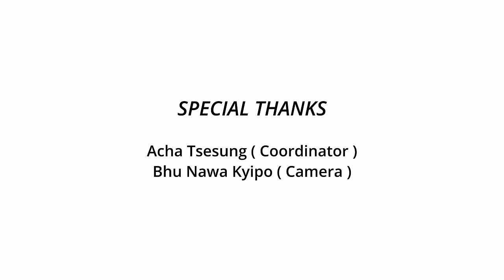Quest for Olympic 2028 | Lhadon Tsensatsang:Swiss National Rhythmic Gymnastics Team #95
As a refugee who embarked on a harrowing journey to escape a troubled past at a tender age, marked by the absence of familial connections for countless years, narratives have become my lifeline. Without the semblance of a permanent address, stories have emerged as my sole asset, composed of dreams, hopes, and ideas—a treasure trove I hold in the highest regard.

My upbringing was steeped in the richness of narratives, acting as the driving force behind my pursuit of continuous growth and self-improvement. This journey has not only solidified my passion for storytelling but has also highlighted the profound impact it has on our scattered global community. This endeavor has served as a vital bridge, fostering mutual understanding among individuals from varying walks of life. It's been instrumental in bridging the generational gap, uniting the wisdom of yesteryears with the vigor of the present through the conduit of stories, experiences, and ideas.